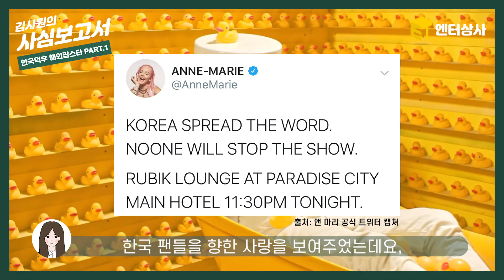[Eng Sub] 한국 떼창에 반한 앤마리, 그래서 다음 내한은 언제야?ㅠㅠ [김사원의 사심보고서]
[엔터상사 - 사심보고서]
‘한국 덕후 해외 팝스타 PART.1’
: 올 때 마다 반하게 되는 한국 너란 나라…
한국 팬을 누구보다 사랑하는 해외 팝스타 모음을 가져왔습니다.
김사원의 두 번째 사심보고서, 다음 PART.2도 기다리고 있으니 기대해주세요! :)

엔터상사 SNS도 함께해주세요!

This Contents includes English subtitles. You can see this contents with English subtitles. Just Turn on Youtube ENG CC. Enjoy our contents :)
'Subscription' and 'Like' makes Entersangsa contents more better.